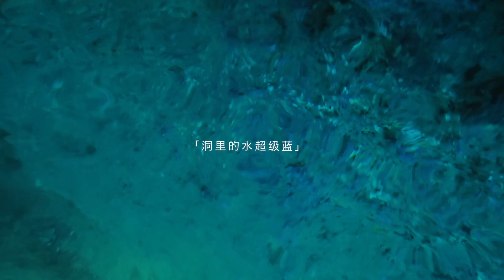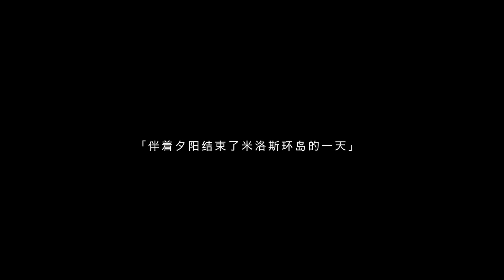希腊生活记 #91# 米洛斯岛，一个让岁月的杀猪刀都卷刃的地方！